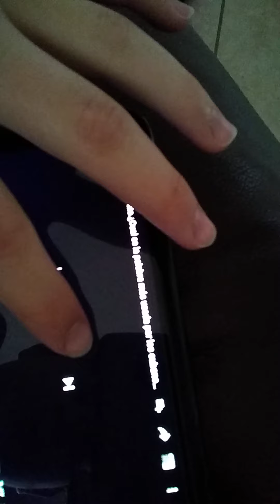27 de diciembre de 2020